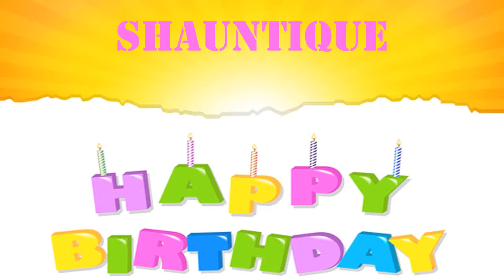Shauntique wishes Mensajes